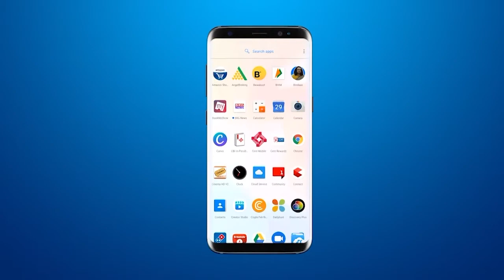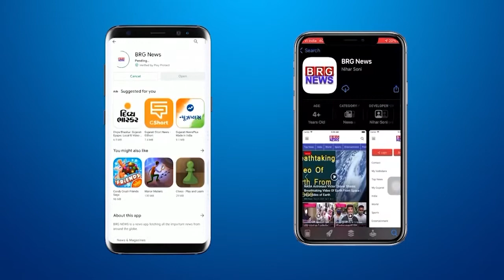Keshod चौराहे के फाटक पर Under Bridge का कार्य शुरू ना होने से लोग ट्रैफिक से परेशान